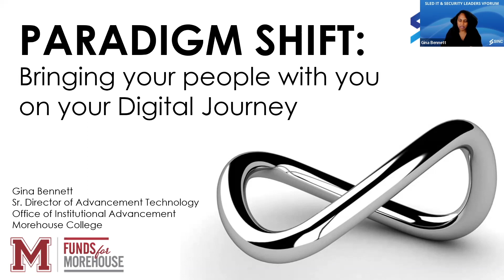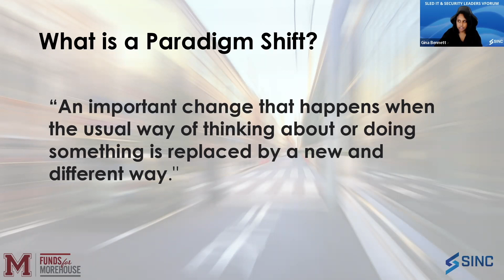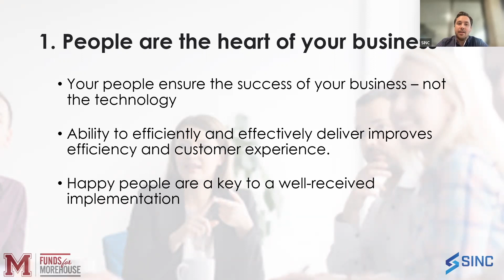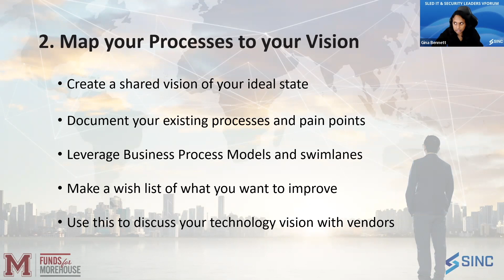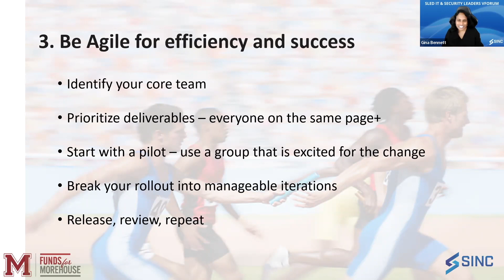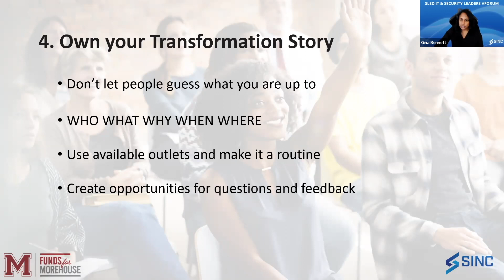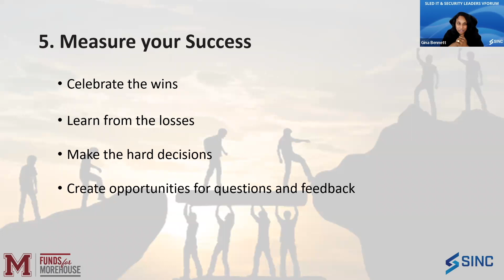SLED vForum: Paradigm Shift Bringing Your People with You on Your Digital Transformation Journey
In this session, Gina Bennett, Sr. Director of Advancement Technology at Morehouse College discusses points such as:
- People are the heart of your business
- Map out your “before” – then envision the after
- Agile for efficiency and success
- Who what why when where – Communicating for cooperation
- Everyone doesn’t make the train - Making the hard decisions
- Measuring your success- celebrating the wins & learning from the losses